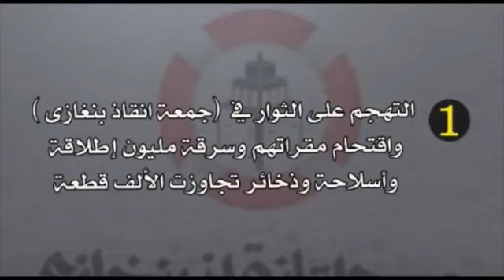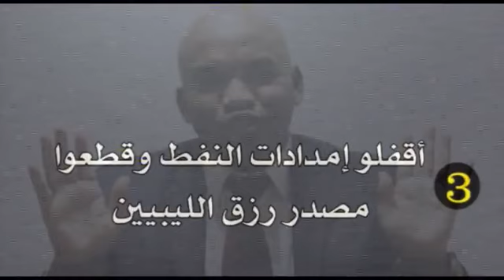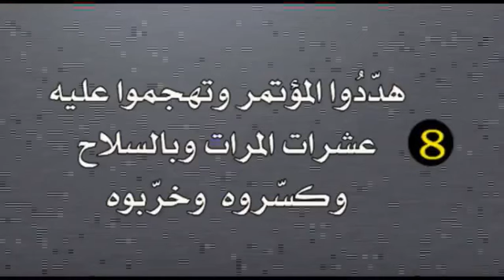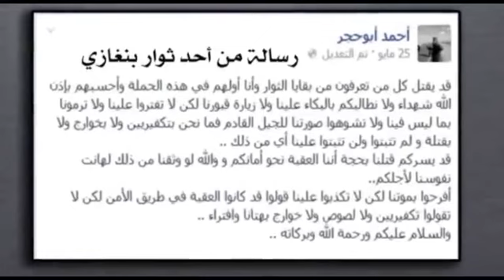خطوات نحو خراب بنغازي : مؤامرة عملية الكرامة